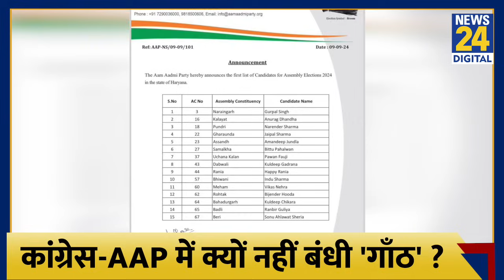Haryana Chunav से पहले नहीं बनी AAP-Congress की बात ! जानें क्यों नहीं हो पाया गठबंधन